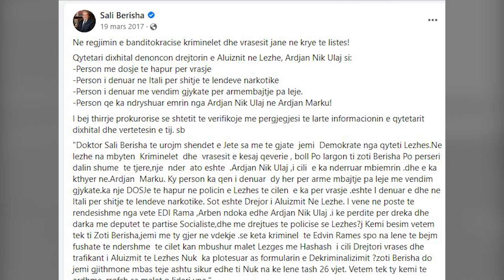Biznesmeni i ulur në tavolinë, autori me skafandër e jelek i drejton armën dhe… Momenti ekzekutimit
Gazetari i Panorama TV, Ervin Leka ka siguruar foton e momentit të ekzekutimit të biznesmenit Ardian Nikulaj nga një person e paidentifikuar në lokalin e tij në pedonalen e Shëngjinit.

Siç shihet dhe nga pamjet, autori i veshkur me skafandër dhe jelek ka hyrë në ambientin e lokalit ku po qëndronte biznesmeni, ku dhe i ka drejtuar armën.

Ngjarja ka ndodhur në prani dhe të një qytetari tjetër ndërsa shënjestër e plumbit ishte biznesmeni Nikulaj.

Autori i ekzekutimit të biznesmenit Ardian Nikulaj dyshohet se ka lëvizur me një automjet tip Range Rover me targa angleze ngjyrë të zezë. Dyshohet se ai u kamuflua me uniformë policie për të mos ngritur dyshime tek viktima dhe për t’i shpëtuar efektivëve.

Viktima njihet si biznesmen i fuqishëm në zonën e Lezhës. Ai ka mbajtur postin e drejtorit të Aluiznit në Lezhë, si edhe ka kandiduar gjithashtu për deputet në zgjedhjet parlamentare 2021 nën logon e PSD.